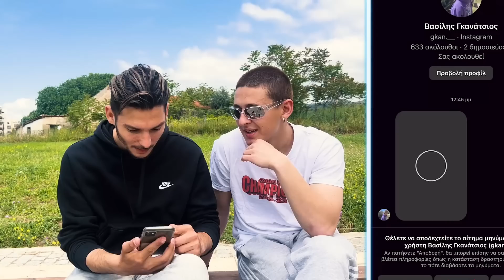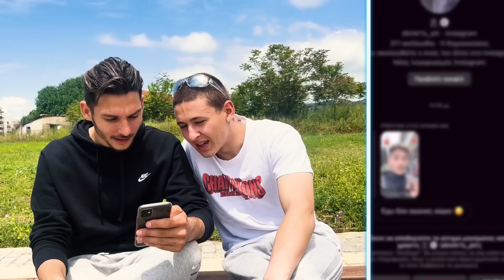Ακραίες Δικές Σας Αποκρούσεις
Μου στείλατε τις αποκρούσεις και εμείς τις σχολιάσαμε με τον Λάμπη!💪

Ακολούθησε με στο Instagram @greekgoalkeeper

🔥Edit by minds.cut